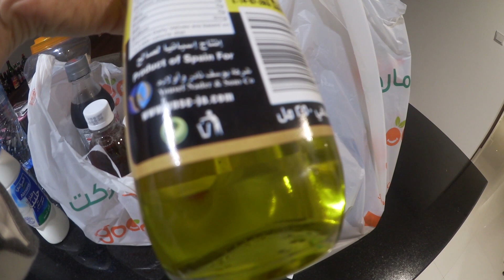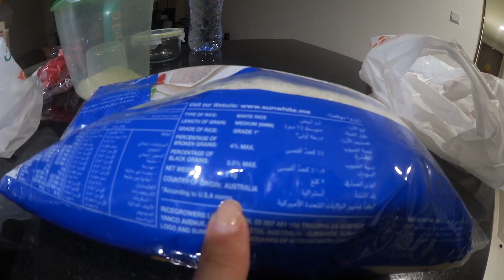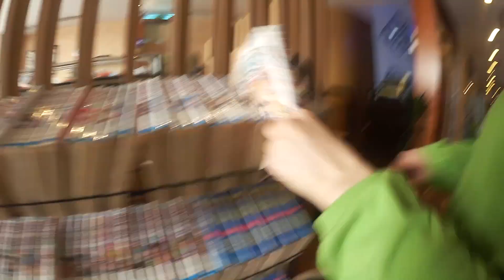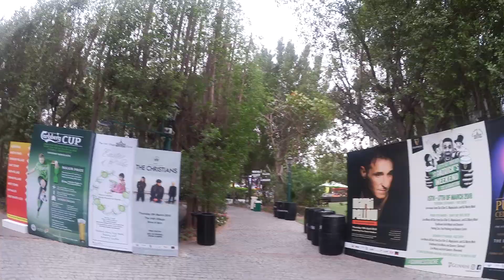두바이 자취인의 별거없는 푸드 다이어리 🍳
요 며칠간은 집에서 빈둥대고 외출도 거의 하지 않아서
찍어둔 것이 먹는 것 밖에 없네요...! ㅠㅠ 후후